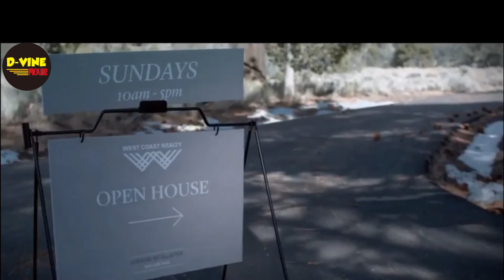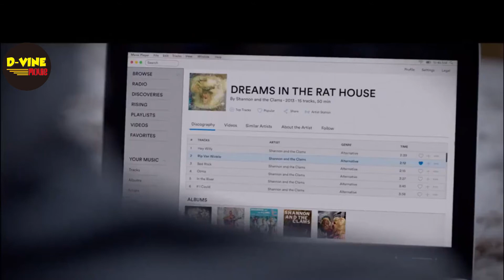DIBUNUH TENGAH MALAM | ALUR FILM THE OPEN HOUSE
D-Vine movie adalah chanel yang menyajikan alur film.
di video ini D-Vine movie merangkum film The Open House, dalam cerita ini Naomi dan Logan menempati rumah saudaranya setelah meninggalnya suaminya. Naomi dan Chris dibunuh oleh sosok yang sebenarnya mereka tak terlalu mengenalnya, bahkan mereka tidak mempunyai musuh saat hidupnya. berkali-kali Naomi terkena teror, namun tidak menyangka akan dibunuh dan nyawanya hilang ketika tengah malam.
film yang di bintangi oleh Piercey Dalton sebagai Naomi, Dylan Minnette sebagai Logan, Sharif atkins sebagai Chris, Patricia Bethune sebagai Martha, di rilis januari 2018, di Sutradarai oleh Matt Angel, Suzanne Coote.
Selamat Menyaksikan...